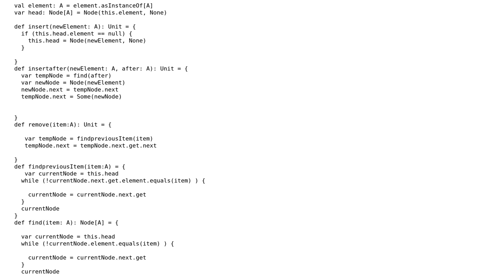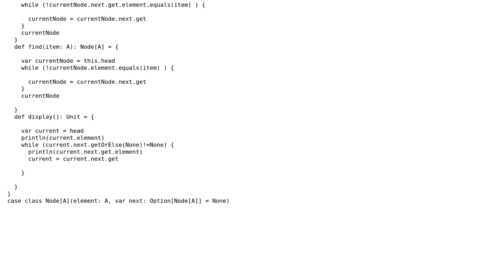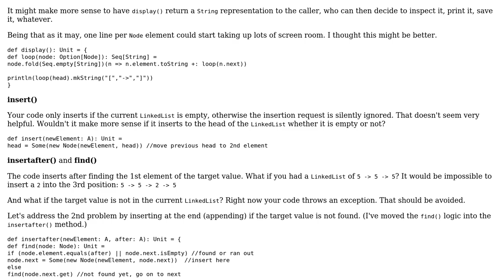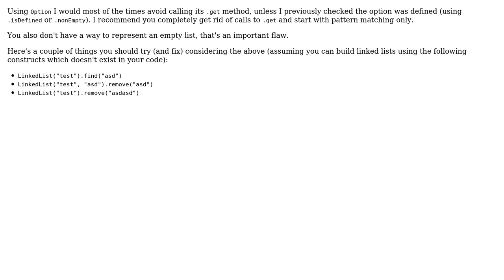Code Review: Implementation of linked list in Scala (2 Solutions!!)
Code Review: Implementation of linked list in Scala

With thanks & praise to God, and with thanks to the many people who have made this project possible! | Content (except music & images) licensed under CC BY-SA | Music | Images & others | With thanks to user nat user jwvh user Jamal user Frederic A. and the Stack Exchange Network Trademarks are property of their respective owners. You are responsible for your own actions.